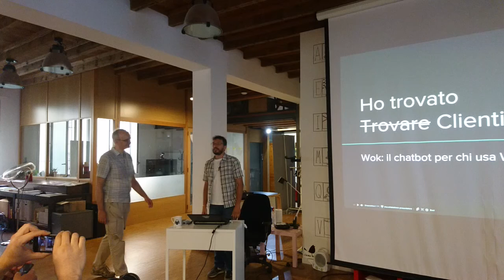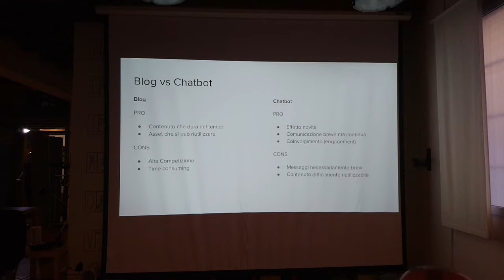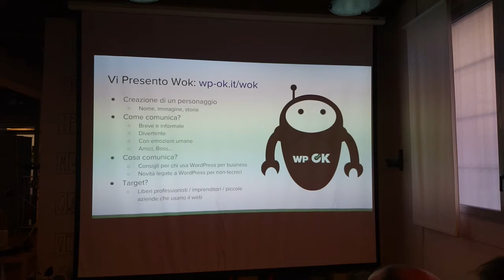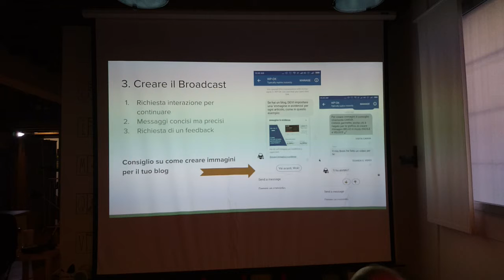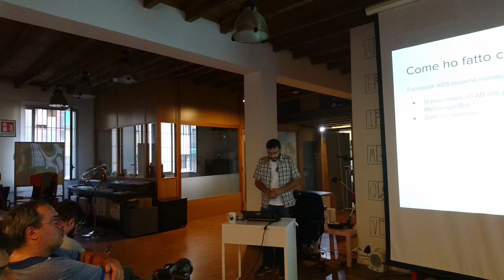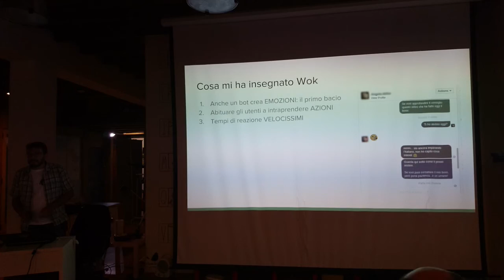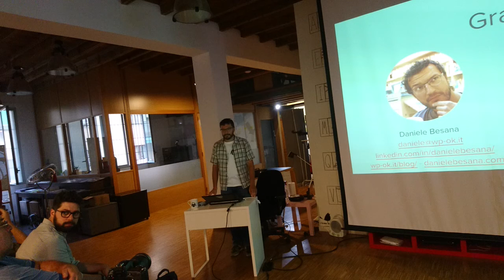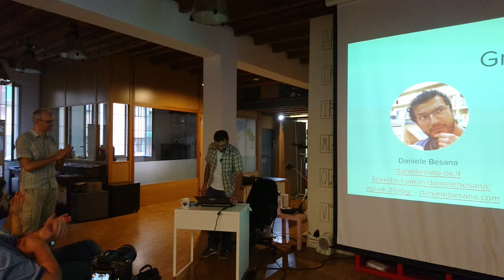Meetup 2017-05-25 - Trovare clienti con un chatbot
Daniele Besana